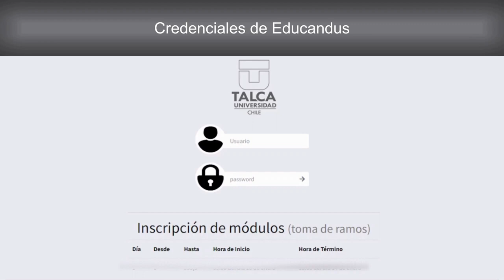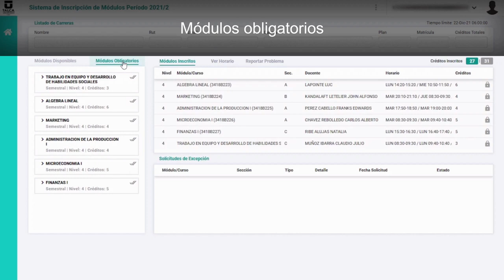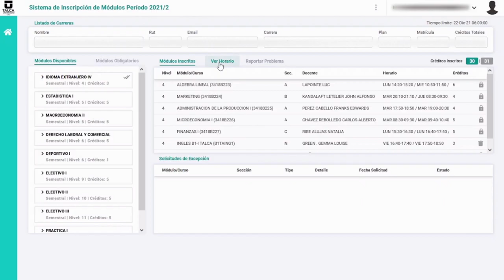Sistema inscripción módulos 2022